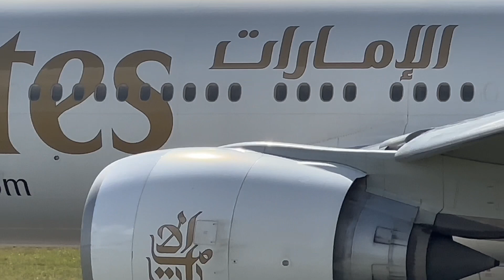6th April 2023 | 16 PLANES IN 27 MINUTES BHX AIRPORT ENGLAND UK | TakeOff Landing Close Shot PART 1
Date : THURSDAY 6th APRIL 2023
Temperature : 12 degrees Celsius
Humidity : 62 %
Wind : 19 mph

Rumble : chhamad
GETTR : chhamad